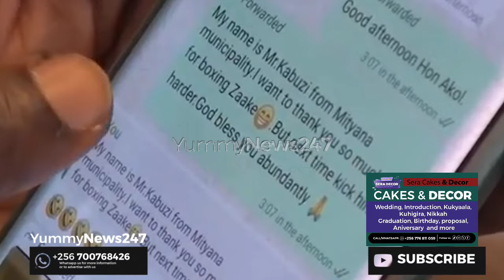MP Hon. Akol Anthony eyawutula Hon. Zaake mu Parliament ayogedde. Zaake Nkulinze onetondere